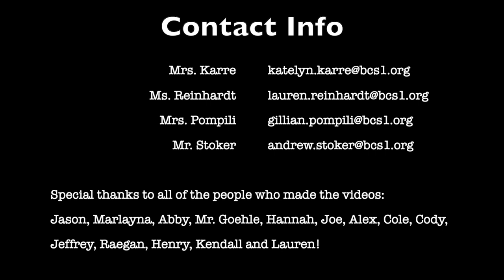4th Grade Band and Orchestra Recruiting Video Brockport Central School District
This video is about 4th Grade Band Recruiting Video Brockport Central School District